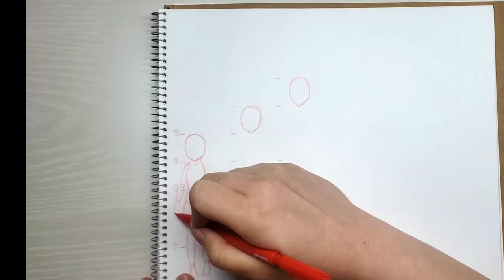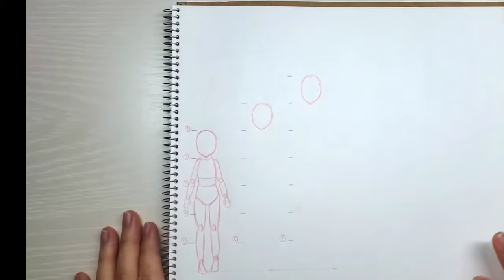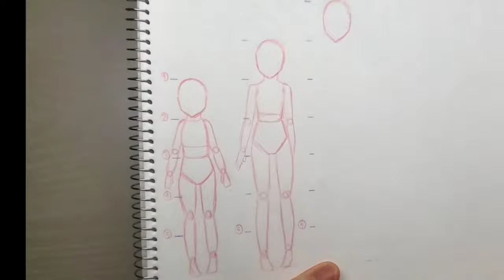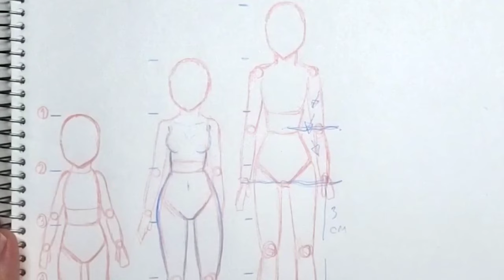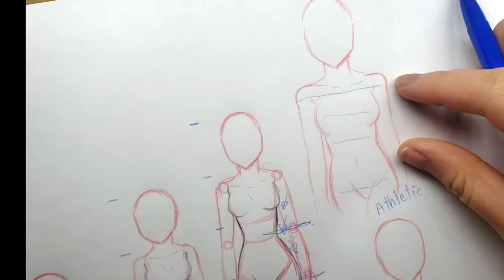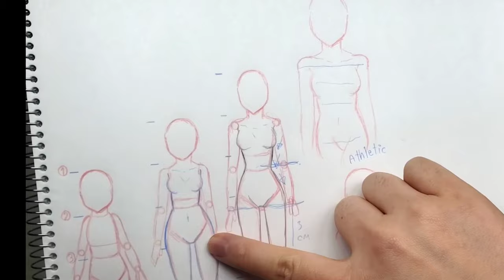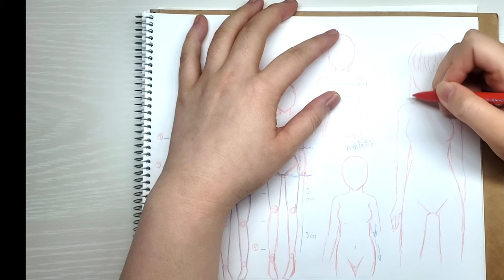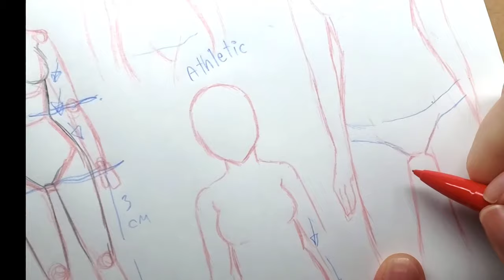สอนวาดการ์ตูน ✦ วาดร่างกายผู้หญิง ตามสรีระแบบต่างๆ 5 แบบ ✧วาดอนิเมะ มังงะง่ายๆ สำหรับมือใหม่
วาดร่างกายผู้หญิงตามสรีระแบบต่างๆค่ะ
ดูคลิปแบ่งส่วนวาดร่างกายก่อนหน้านี้ได้นะคะ
อาจจะมีบางจุดที่เหมือนหรือต่างกันบ้างค่ะ